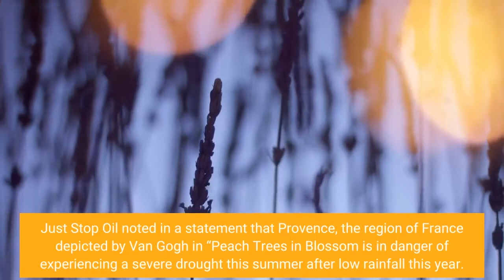Activists Glue Themselves To A Van Gogh Painting In Climate Change Protest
Two activists glued themselves to the frame of a Vincent van Gogh painting at the Courtauld Gallery in London Thursday, protesting the art world’s seeming complicity with climate change. Just Stop Oil noted in a statement that Provence, the region of France depicted by Van Gogh in “Peach Trees in Blossom'' is in danger of experiencing a severe drought this summer after low rainfall this year. On Wednesday, five members of Just Stop Oil were arrested at Kelvingrove Art Gallery in Glasgow, Scotland, after spray-painting the walls and the floors of the gallery and gluing themselves to another painting. Last month, a man who threw cake on Leonardo da Vinci’s “Mona Lisa” at the Louvre Museum in Paris claimed he did it in the name of climate change as security escorted him out. “Think of the planet! . . . There are people who are destroying the planet—think about that! . . . That’s why I did it!” he shouted in French. In 2019, climate change protesters who are members of the British Extinction Rebellion group glued themselves to trains, bridges and even a fence outside the home of then Labour Party leader Jeremy Corbyn.‘Mona Lisa’ Attacked With Cake By Climate Change Protester (Forbes)